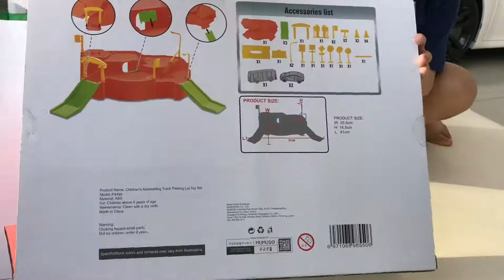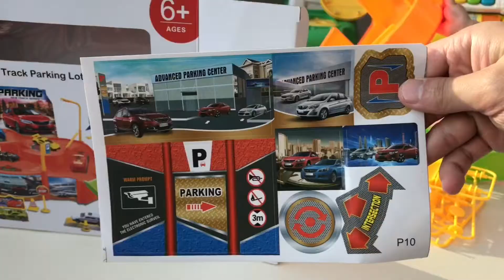[토이풀TV] 무무소 주차놀이 자동차 장난감 세트 아이와 함께 조립하기 1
무무소 주차놀이 자동차 장난감셋트 아이와 함께 조립하기 1편